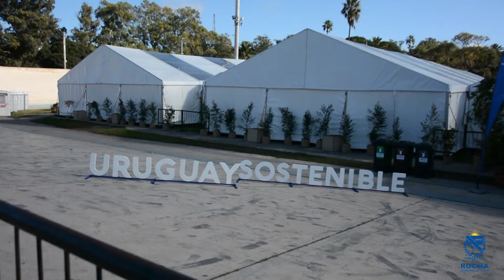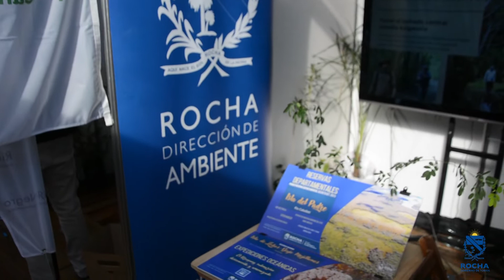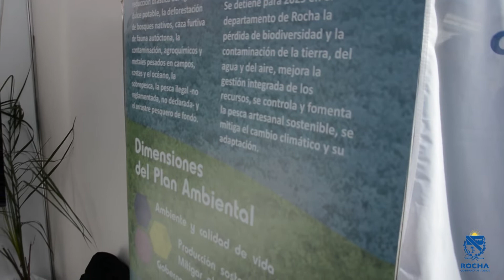Rodrigo Garcia Píngaro - Director de Medio Ambiente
URUGUAY SOSTENIBLE🌱
💬El Intendente Departamental de Rocha Dr. Alejo Umpierrez junto al Director de Higiene Ambiental Sr. Ramón Lorente y Director de Ambiente y Cambio Climático, Rodrigo García Píngaro, estuvieron presentes en el lanzamiento de la Expo Uruguay Sostenible, evento realizado por el Ministerio de Ambiente.
EXPO URUGUAY SOSTENIBLE
Es un evento organizado por el Ministerio de Ambiente que apunta a promover el desarrollo sostenible y el cuidado del ambiente. Un espacio de encuentro para conocer iniciativas, emprendimientos y acciones que impactan y contribuyen a modificar positivamente nuestro vínculo con el ambiente.
En su primera edición la EXPO URUGUAY SOSTENIBLE busca:
* Promover acciones sostenibles y de cuidado del ambiente.
* Fomentar la conciencia ambiental y el compromiso ciudadano.
* Generar un espacio de intercambio de experiencias y buenas prácticas.